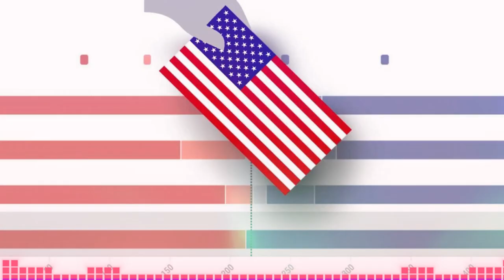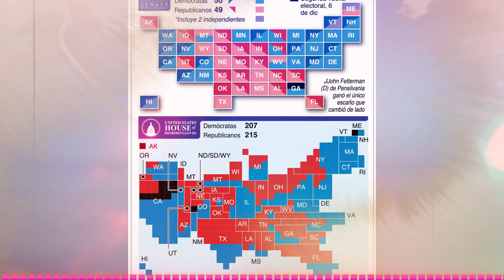🚨🚨ALERTA ELECCIONES TRUMP VS DESANTIS COMENZA CONTIENDA NOTICIAS DE ESTADOS UNIDOS 13 DE MAYO 2023